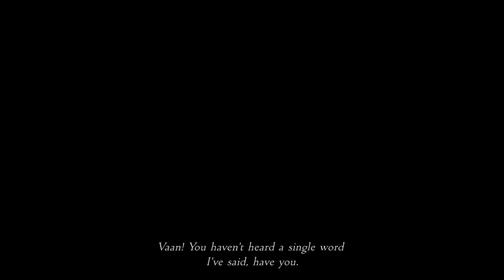FINAL FANTASY Ⅻ THE ZODIAC AGE - Gameplay #2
Exploring the FF world
With Japanese VO and English subs